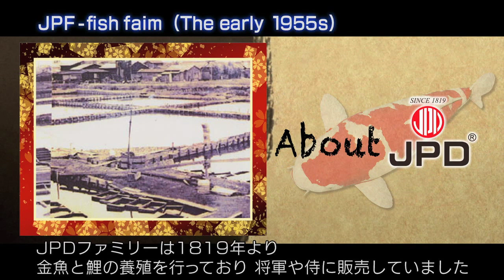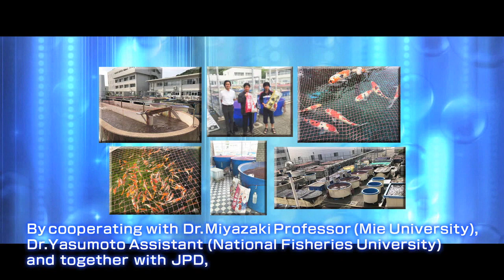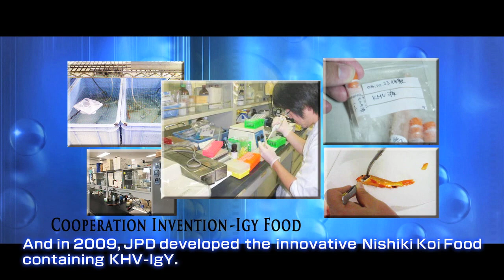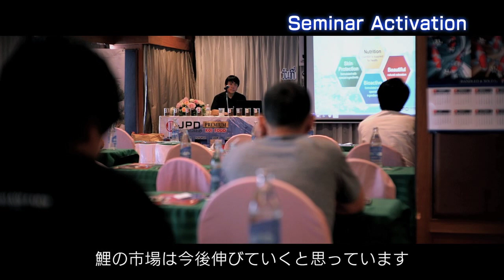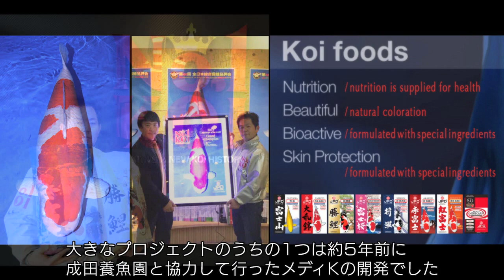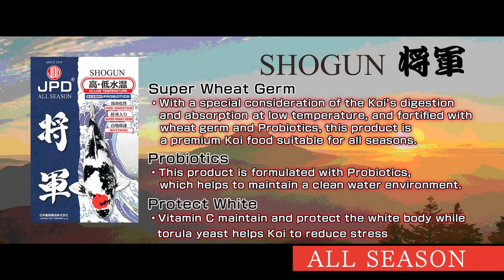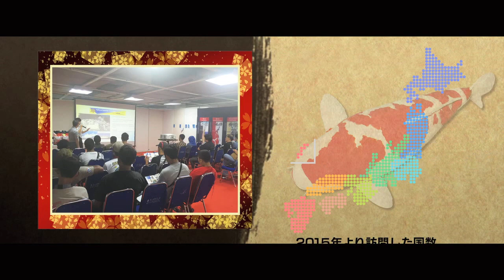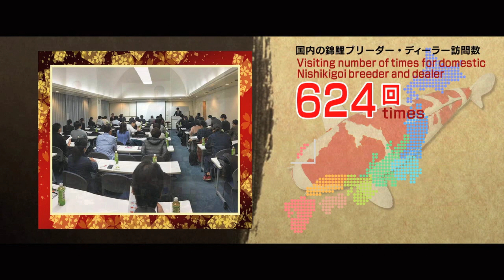日本動物薬品 錦鯉ヒストリー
日本動物薬品 吉田隆一社長 Facebookアドレス

日本動物薬品 ホームページアドレス